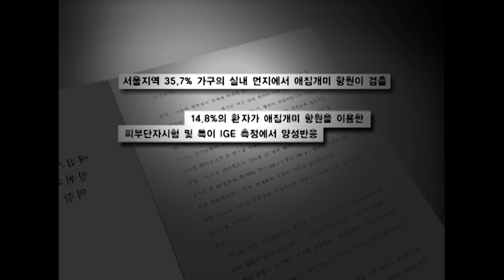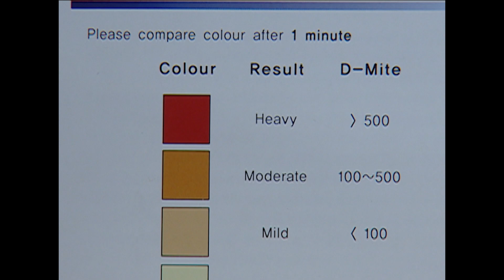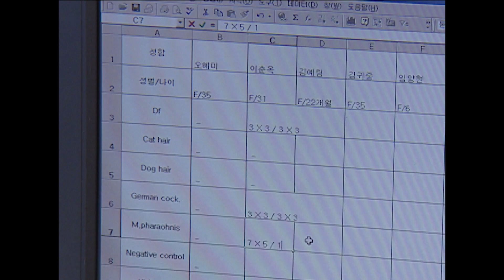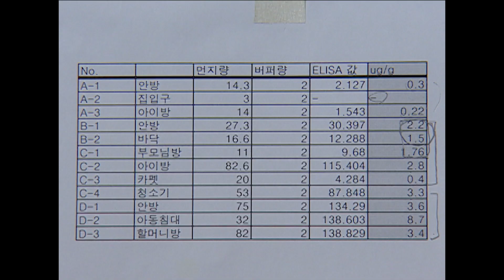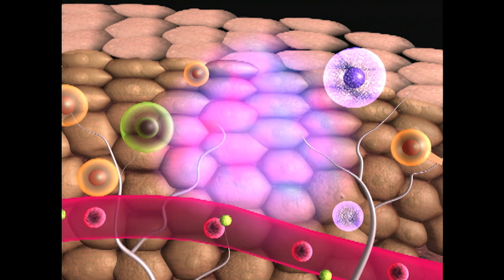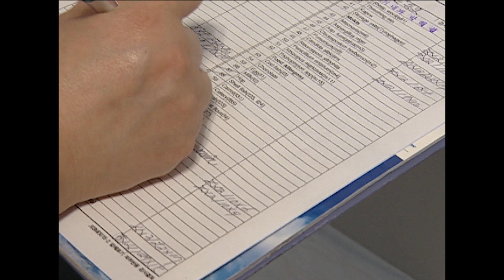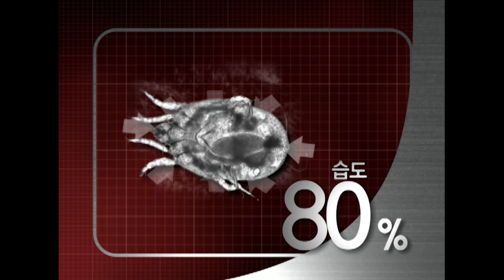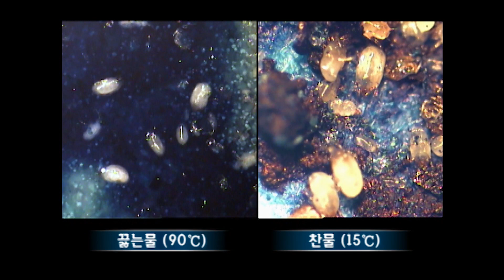집을 점령한 미세 해충과의 전쟁 [환경스페셜-도시의 불청객 실내 미세 해충] / KBS 20060419 방송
▶ 환경 변화가 몰고 온 도시 불청객, 불쾌해충
아파트와 침대로 대표되는 현대의 주거 환경.
편리하고 쾌적한 환경 속에서 인간과 해충은 보이지 않는 전쟁이 한창이다.
인간의 살갗 부스러기(피부 각질을)를 먹고 사는 집먼지진드기.
천적이 없어 왕성한 번식력을 자랑하는 먼지다듬이.
그릇 사이사이에, 수저 위에, 설탕 단지 안에도 있는 애집개미와의 전쟁.
가장 작지만 인간에게 가장 큰 불쾌감을 주는 존재, 바로 미세해충이다.
내가 기댄 소파, 지금 내 아이가 안고 있는 인형 안에도 존재하는 미세해충의 충격적인 실체를 확인했다.

▶ 왜! 도시 환경에 진드기가 나타났을까?
일 년 내내 일정한 온도와 습도를 유지하는 도시주거환경은 사람에게만 살기 좋아진 것이 아니라 집먼지진드기, 애집개미, 먼지다듬이 등 실내미세해충들에게도 살기 좋은 환경이다.

* 가장 작지만 가장 유해하다
어느덧 인간에게 적응한 생물의 한 종류인 미세해충.
존재만으로 불쾌감을 고조시키는 미세해충은 얼마나 유해할까.
인설을 먹고 있는 진드기와 배변을 만들고 있는 진드기 영상을 카메라에 담은 제작진. 그렇다면 하루에 한 마리 이상의 알을 낳는 진드기의 배변과 사체들은 어디에..? 쌓여있는 진드기 사체와 분뇨는 인간의 코, 기관지로 흡입되어 점막을 자극, 알레르기성 질환을 유발한다는 충격적인 사실 앞에 이미 전 국민의 15%가 집먼지진드기로 인한 알레르기 항원이 있다는 통계를 확인했다. 전 국민의 25%가 앓고 있는 국민병 아토피와 비염, 천식 등 알레르기성 질환. 그 주원인은 다름 아닌 미세해충인 집먼지진드기이다.

* 처절한 해충과의 전쟁
아토피, 비염 등 알레르기성 질환을 앓고 있는 세 가족을 대상으로 미세 해충에 대한 인식 조사와 함께 알레르기 항원 검사를 실시한 제작진. 검사 결과 8명 중 3명이 진드기 항원을 지니고 있었다. 진드기는 현대인의 생활의 많은 부분을 바꾸어 놓고 있어 이미 해충과의 전쟁에 돌입하고 생활하는 사람이 많다. 제작진은 15년 동안 비염을 앓아온 알레르기 환자의 특별한 청소법을 공개하고, 먼지 생성을 우려하여 커튼까지 모두 떼어버린 비염 가족을 만나봤다. 그렇다면 이들 집안의 진드기량은 어떨까. 제작진은 실내 먼지를 채취, 조사한 결과 예상외의 결과를 확인할 수 있었다. 깨끗한 청소. 그것만으로 모자란 해충과의 전쟁. 무엇이 문제인지 살펴본다.

* 공존해야만 하는 존재인가, 퇴치의 길은 없는가!
70년대 이후, 주거 문화의 변화와 함께 인간과 공존하게 된 미세해충. 그리고 그 뒤를 따르는 알레르기성 질환. 지금도 많은 현대인들이 해충 박멸을 위해 각고의 노력을 기울이고는 있지만 미세 해충에 대한 기본적인 이해 없이 해충과의 전쟁은 무의미하다. 섬유 속 진드기의 경우, 55도 이상의 물에서 30분 이상을 삶아야 비로소 없앨 수 있다. 아무리 여러 번 세탁을 한들 30분 이상 삶지 않으면 진드기는 사라지지 않는 것이다. 해충이 사는데 가장 중요한 것은 온도와 습도. 이같이 해충의 생태를 이해하고 그 원인을 막는 현명한 대처가 필요한 때이다. 제작진은 여러 가지 실험과 현장 관리를 통해 환경 관리의 필요성과 효과적인 해충 퇴치의 길을 모색한다.

※ 이 영상은 [환경스페셜-도시의 불청객 실내 미세 해충(2006년 4월 19일 방송)]입니다. 일부 내용이 현재와 다를 수 있으니 참조 바랍니다.